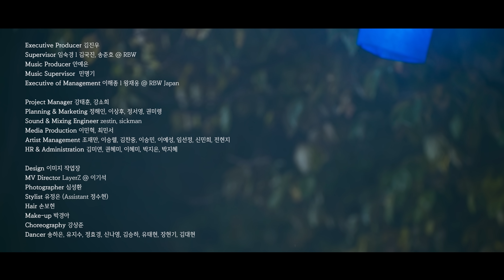안예은 (AHN YEEUN) - 잉어왕 (KINGCARP) Official M/V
안예은 (AHN YEEUN) - 잉어왕 (KINGCARP) Official Music Video